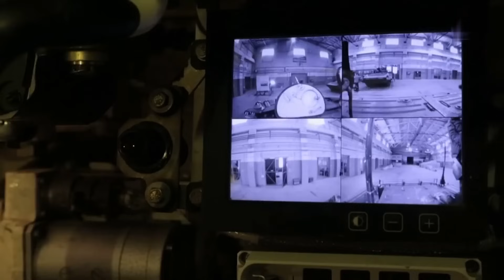T-90M Proryv - Russian Main Battle Tank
The T-90 is a third-generation Russian main battle tank that entered service in 1993. The tank is a modern variation of the T-72B and incorporates many features found on the T-80U. Originally called the T-72BU, but later renamed to T-90, it is an advanced tank in service with Russian Ground Forces and the Naval Infantry. The T-90 uses a 125 mm 2A46 smoothbore main gun, the 1A45T fire-control system, an upgraded engine, and gunner's thermal sight. Standard protective measures include a blend of steel and composite armour, smoke grenade dischargers, Kontakt-5 explosive-reactive armour and the Shtora infrared ATGM jamming system. It was designed and built by Uralvagonzavod, in Nizhny Tagil, Russia

 The T-90M is an improved version of the T-90 tank. Sometimes this tank is referred as "Proryv-3" (Breakthrough-3). It was first publicly revealed in 2017. It has a number of improvements over the original T-90. It follows the lines of the T-90MS tank, which was designed for export and uses some similar components. The T-90M was trialed by the Russian Army in 2017. During the same year a contract was signed to deliver a first batch of 10 newly-built T-90M tanks to the Russian Army and to upgrade another 20 T-90A tanks to a similar T-90AM standard. Deliveries of this first batch reportedly commenced in 2019. In 2021 it was announced that this tank is being delivered to the Russian army in quantity.

   The upgraded T-90M tank has improved armor protection. It uses Relikt built-in Explosive Reactive Armor (ERA) in place of the previous Kontakt-5. It provides protection against tandem warheads and significantly reduces penetration of APFSDS rounds. The T-90M is fitted with rubber side skirts with built-in armor plates. Some areas of the tank are covered by a cage armor and special net, that improves protection against certain types of anti-tank weapons. This tank is fitted with NBC protection and automatic fire suppression systems. Interior is lined with spall liner.

   There is also a countermeasures system, which triggers smoke grenade dischargers once the tank is being illuminated by a laser beam. This system significantly reduces the chance of being hit by enemy anti-tank guided weapons with semi-automatic guidance.

   The T-90M is armed with a new 2A46M-4 gun, which has longer range and is 15-20% more accurate than the standard gun of 2A46M gun of the T-90. It uses the same 125 mm ammunition as other Russian main battle tanks.  It fires APFSDS, HE and HE-FRAG rounds. The tank can also launch 9M119 Refleks (Western reporting name AT-11 or Sniper-B) anti-tank guided missiles in the same manner as ordinary munitions. These missiles have a range of 4-5 km and can also engage low-flying helicopters. A total of 43 rounds, including missiles, are carried for the main gun.

   The T-90M uses a proven carousel-type autoloader. A total of 22 rounds are stored in the autoloader and are ready to use.

   Secondary armament consists of a coaxial 7.62 mm machine gun. There is a also a roof-mounted remotely-controlled weapon station, armed with a 12.7 mm heavy machine gun. Both machine guns are operated under armor.

   The T-90M has a new fire control system and updated observation and aiming devices. This new Russian tank has a hunter-killer engagement capability. Tank commander uses a panoramic sight with thermal vision to search for targets. Once the target is selected the gun is laid on the target automatically and the gunner completes al the aiming and firing process. During that time commander looks for the next target. Furthermore target acquisition system tracks selected targets automatically. It is claimed that the new tank is 15-20% more accurate than its predecessor.

   This main battle tank has a crew of three, including commander, gunner and driver.

   This tank is powered by a V-92S2 multi-fuel diesel engine, developing 1 000 hp. It is also fitted with auxiliary power unit, which powers all systems, when the main engine is turned off. Vehicle has a built-in self-entrenching blade and can prepare itself an emplacement within 12-40 minutes, depending on the ground type. There is a provision to equip a mine plow. There is also a deep wading kit, that can be installed by tank's crew within 20 minutes. Once the kit is attached the tank can ford water obstacles up to 5 m deep.

Track Name.Infraction- Hello Peter

she is from Телеканал Звезда and Минобороны России }}